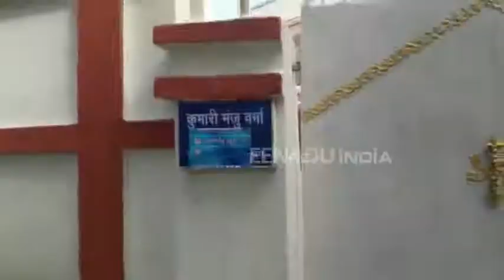Shelter home case: CBI searches at premises of former Bihar Minister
New Delhi: In an early morning operation, the CBI on Friday started searches at five premises of former Bihar Minister Manju Verma in connection with the Muzzafarpur shelter home abuse case, officials said. In addition to five locations, search operations are also underway at seven premises of Brajesh Thakur, who ran the NGO, his friends and relatives, they said.